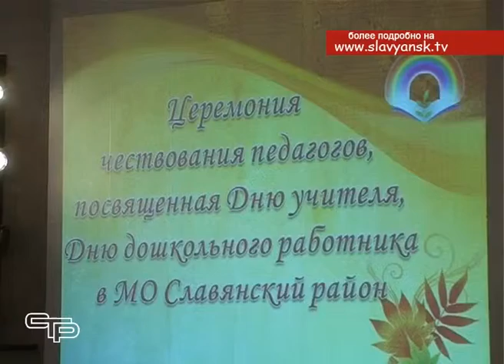Профессия учитель – уникальная профессия